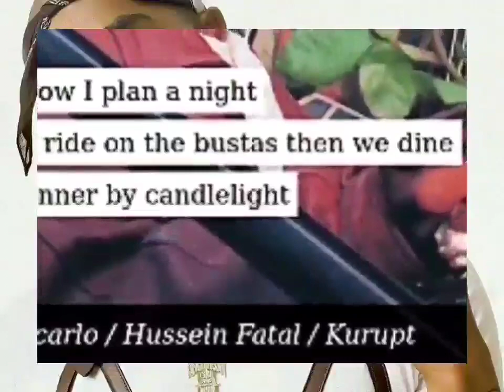2Pac - Ride 4 Me (OG Instrumental)(HQ Arena Effects Extreme Bass Boosted)(Audio Surround Sound)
2Pac – Ride 4 Me feat. Hussein Fatal, Kurupt & Scarlo (Unreleased)
Date: 1995/1996
Producer: Dat Nigga Daz (Daz Dillinger)
Samples: SOS Band – No Ones Gonna Love You; Funkadelic – (Not Just) Knee Deep